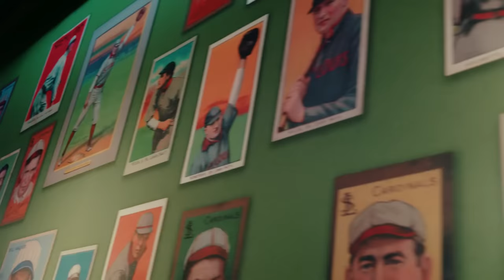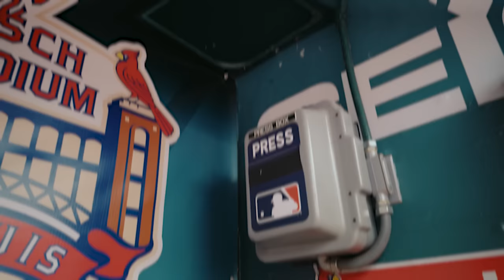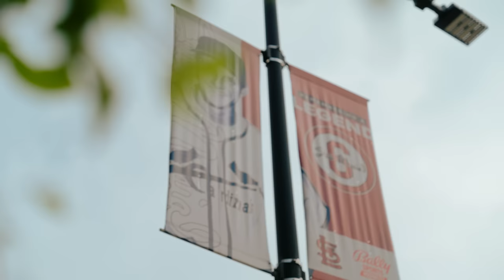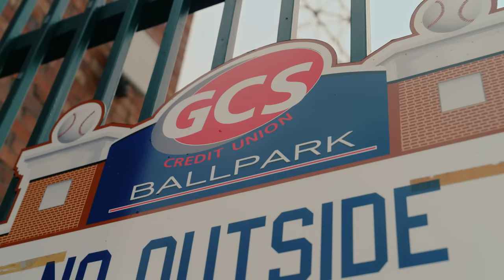Busch Stadium is Ballpark Food Heaven | Home Plate: London Series Menu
After experiencing his first MLB game at Busch Stadium, Will is a changed man. 🏟️

This is Episode 2 of Home Plate: LondonSeriesMenu and it’s game day with the Chicago Cubs in town. Looking for inspiration, Will meets Chef Norman to get the lowdown on the best ballpark food Busch Stadium has to offer, before he’s sent on a beer hawking quest by a man they call ‘The King’!

Home Plate: London Series Menu: Ahead of the ‘MLB World Tour: London Series 2023’ MLB Europe’s food critic at large Will Hughes has been sent to the U.S on a mission: to create a ballpark menu so delicious, so tasty that it features at the two game series between the St. Louis Cardinals and Chicago Cubs in June!

Watch as Will goes from clueless to clued up via his journey of ballpark food discovery, taking inspiration from the places he visits, the food he tastes and the people he meets along the way.

Ready for a taster of MLB in London?